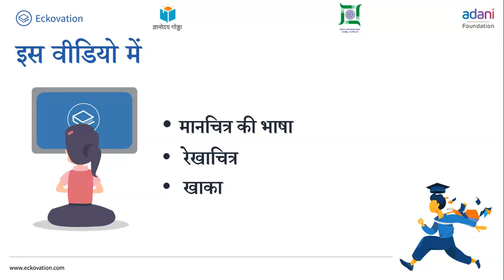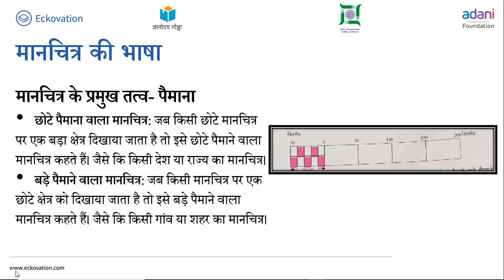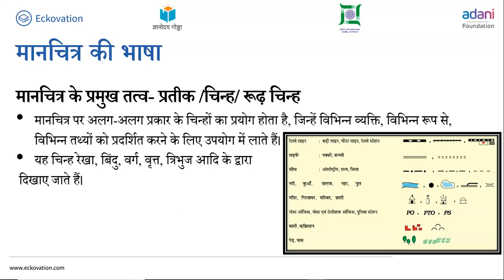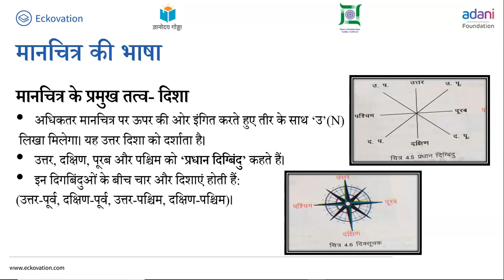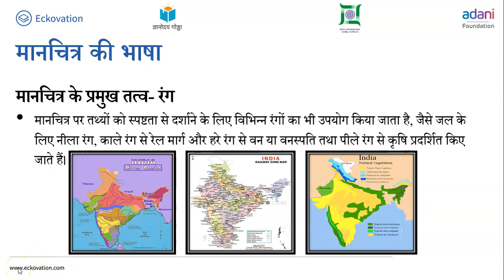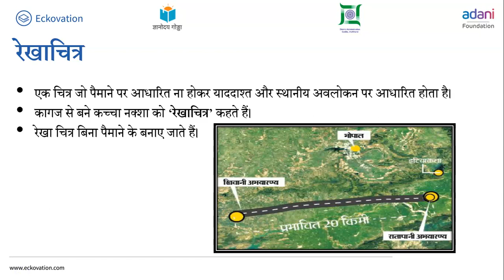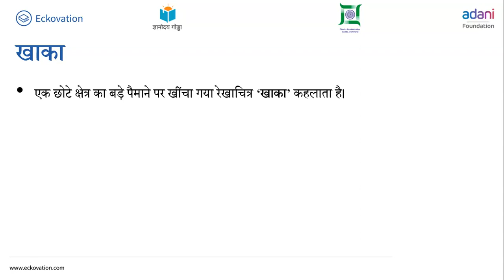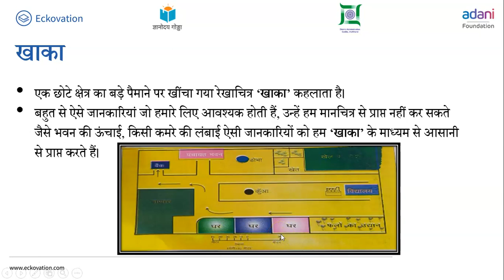कक्षा-6 (पृथ्वी-हमारा आवास) अध्याय-4 (मानचित्र) part 1 | NCERT BHUGOL CLASS-6 HINDI